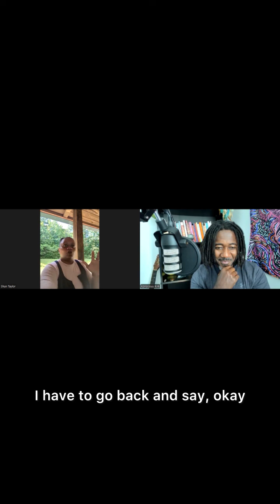She blew my mind with her responses.. just listen for yourself.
Deep convo with Ms Shun Taylor in regards to what are some issues that contributes to the disconnection of our relationships.